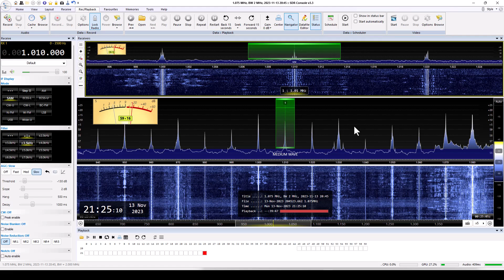CX 24 Radio Carve Deportiva.1010 Khz AM. Montevideo. Escuchada en Iguazú. Misiones.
QTH  Iguazu. Argentina
1.030 Km.
Receptor Sdrplay RSPdx. SdrConsole.
Antena Country Wireless LAA Amplifier+++
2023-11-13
00:24 UTC